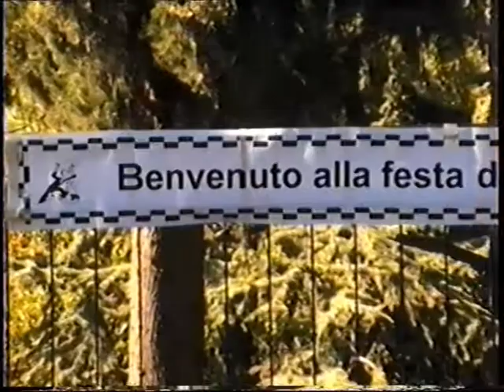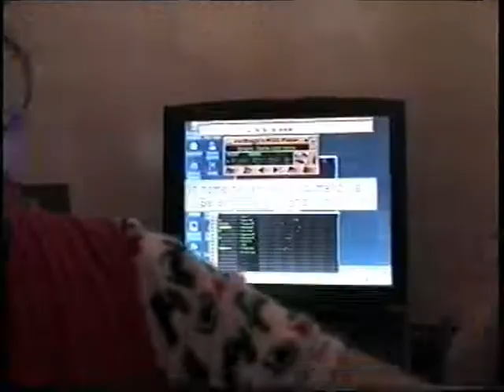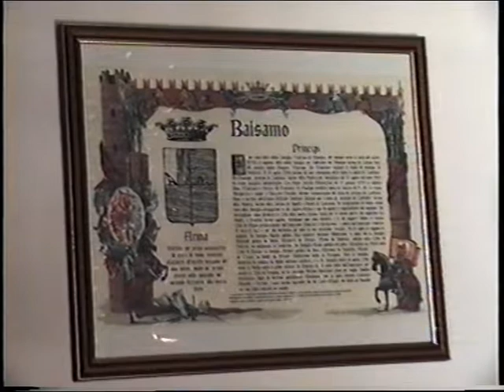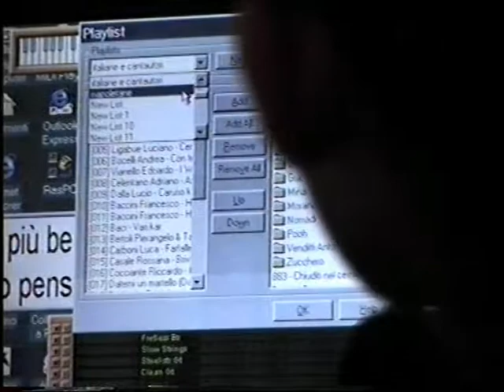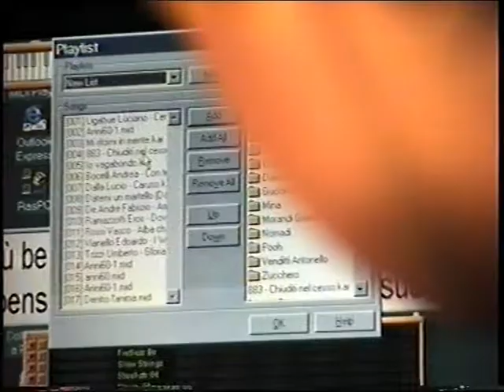Festa di Costanza 1999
Festa di fine anno scolastico a casa di Costanza con Biglo e i suoi amici, riprese di Patrizia Diamante,1999